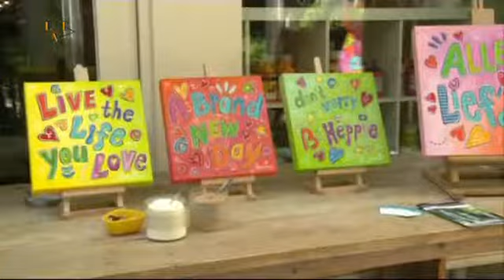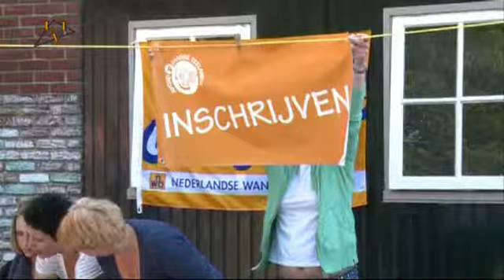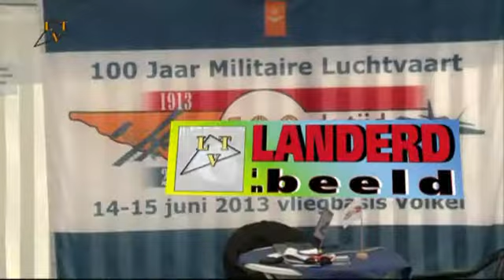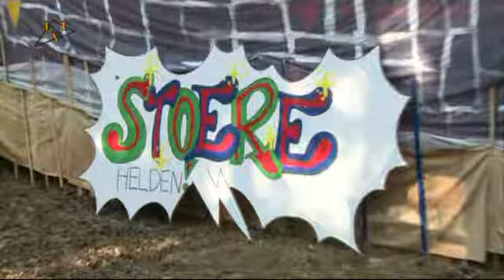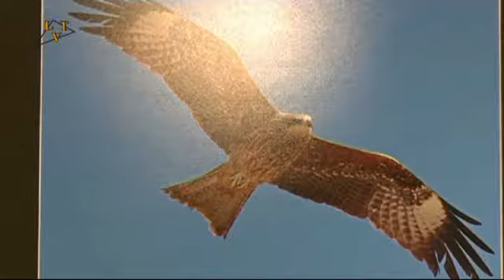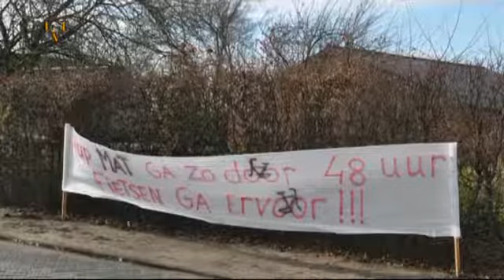Jaaroverzicht 2013 3 de kwartaal